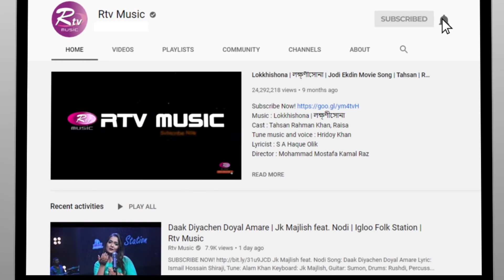Sundor Koinna Heri | সুন্দর কইন্যা হেরি | Jk Majlish Feat. Ankon | Folk Station Season 3 | Rtv Music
Jk Majlish Feat. Ankon
Maimansingha Gitika: Sundor Koinna Heri | সুন্দর কইন্যা হেরি
Keyboard: Jk Majlish, Guitar: Sumon, Bass: Kakon, Drums: Adnan Rushdi, Percussions: Zico, Dotara: Anondo, Flute: Jabiul

DOP: Prokash, Lutfor Rahman, Shuvo, Zakir Hossain, Omar, Jahangir, Sunny